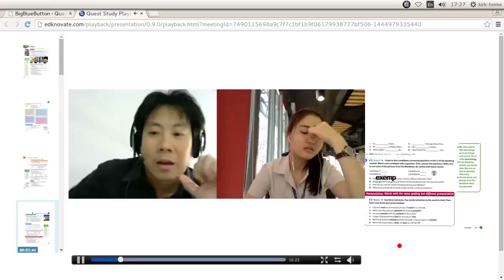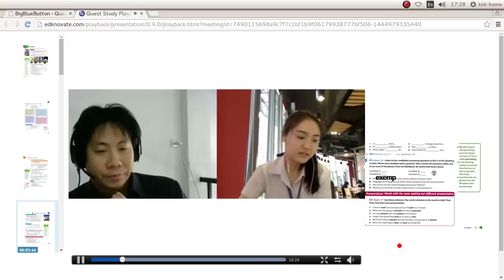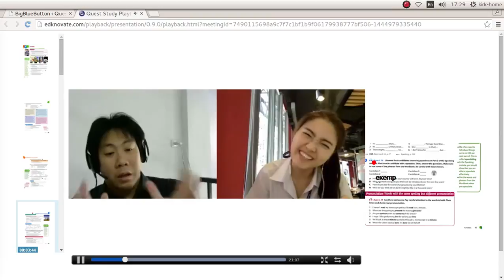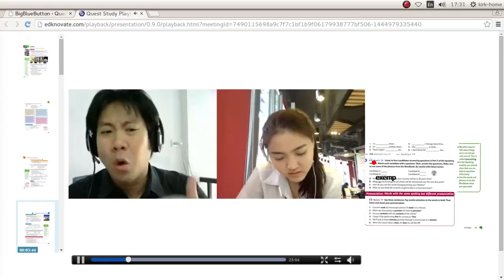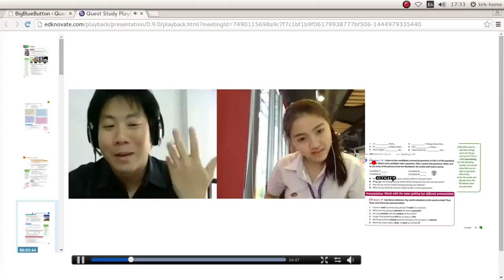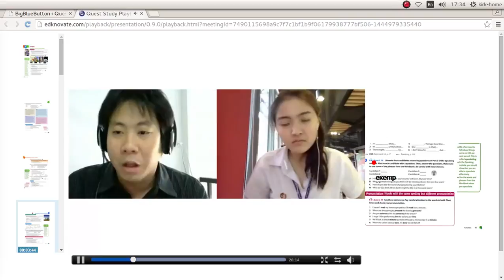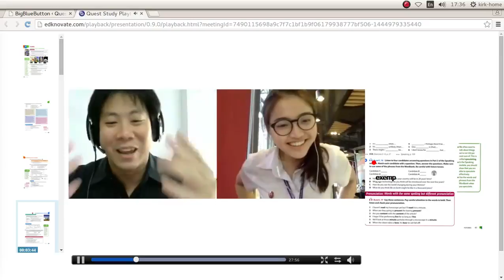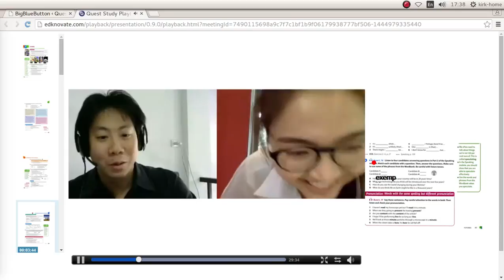QUEST IELTS Speaking Part 3 Making Prediction and Speculation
วันอาทิตย์นี้พี่เคิร์กได้เอาเคล็ดลับการทํา IELTS Speaking Part 3 Prediction ให้เเจ๋วน้องน้องส่วนใหญ่อาจจะเกร็งเวลาต้องตอบคําถามเกี่ยวกับการคาดทํานายในอนาคตบอกได้เลยคลิป 11 นาที่นี้รับรองอับ skill เราเเบบตาเห็นขนาดนักเรียนคนนี้ยังเก็ตเลย